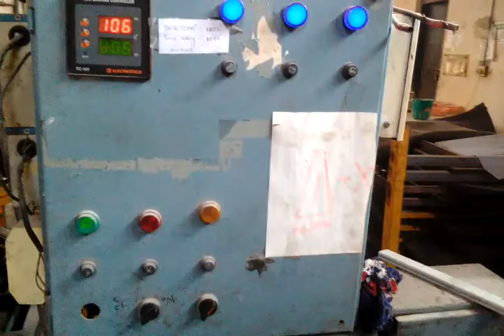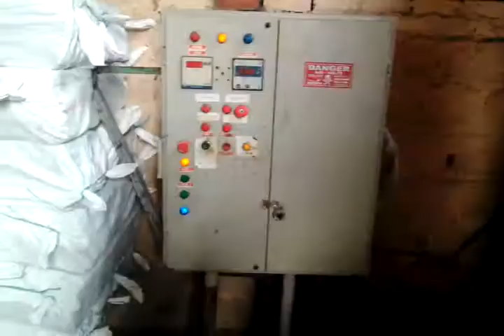SOUMITRA - RUBBER MATS MANUFACTURE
SOUMITRA DAS IN KERALA RUBBER MATS